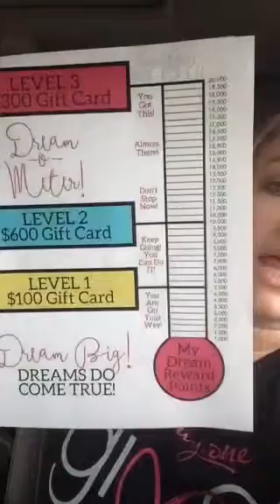Dream Rewards Tracker Tuesday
Dream Rewards Tracker Tuesday Video- June 7, 2016
Martine Williams NED Lineage
Thirty-one Gifts